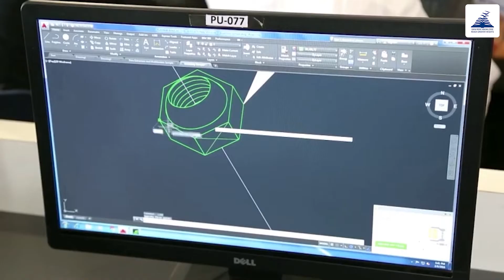Pratyaksha pandey, B.C.A (Augmented Reality and Virtual Reality)